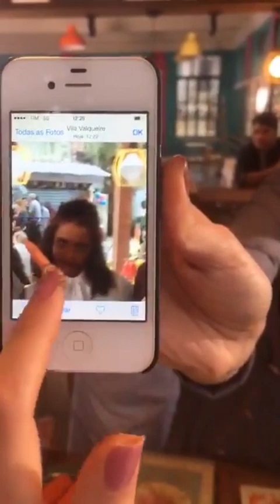Snaps da Bruna Marquezine (@brumarquezine) - 14/09/2015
• A Sairaf emporium é uma loja virtual de produtos de vestimenta para revenda no atacado e varejo de todo o Brasil.

Quer mais?